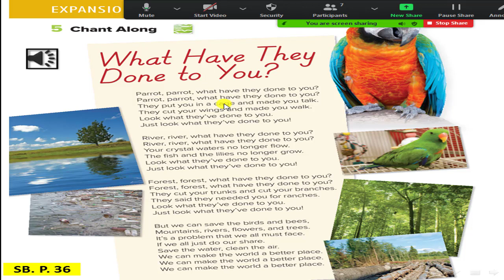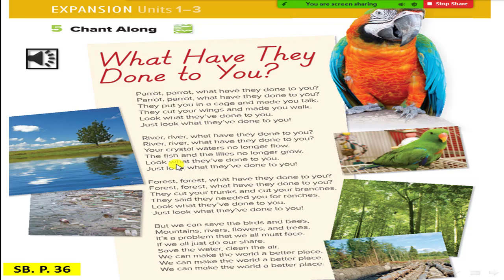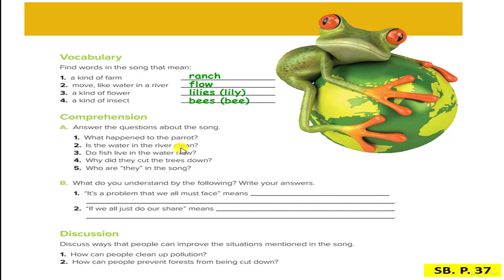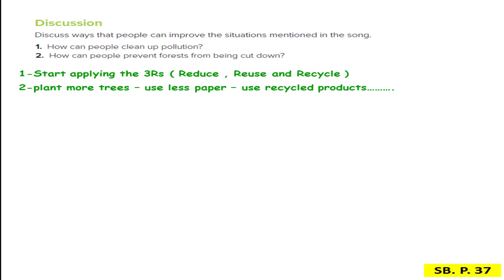Super Goal 5 EXPANSION Units1–3 5 Chant Along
EXPANSION Units1–3
5 Chant Along